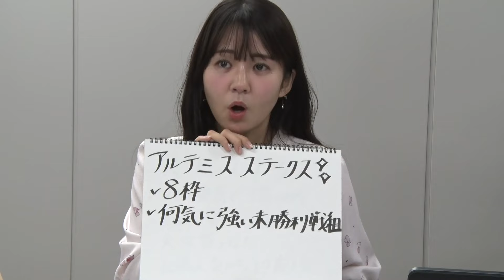【アルテミスS】冨田アナのチョイ足しキーワード『8枠、何気に強い未勝利戦組』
テレビ東京・冨田有紀アナから「アルテミスS（GⅢ）」のチョイ足しキーワードをお届け！

ここでしか聞けない予想のうんちくや裏話、ヒント満載の有力情報をお届け。視聴者のみなさんからの質問にもお答えします！

‹出演者›
キャプテン渡辺
冨田有紀（テレビ東京アナウンサー）
三嶋まりえ（東京スポーツ）

第13回アルテミスステークス（GIII）
2024年10月26日（土）4回東京7日 発走時刻：15時45分

1-1 ミストレス（牝2 坂井瑠星）
2-2 ブラウンラチェット（牝2 C.ルメール）
3-2 マイエレメント（牝2 横山武史）
4-4 シホリーン（牝2 菅原明良）
5-5 ミリオンローズ（牝2 戸崎圭太）
6-6 マピュース（牝2 田辺裕信）
6-7 キョウエイボニータ（牝2 松岡正海）
7-8 ショウナンザナドゥ（牝2 池添謙一）
7-9 ザラタン（牝2 北村宏司）
8-10 カムニャック（牝2 川田将雅）
8-11 クレオズニードル（牝2 津村明秀）